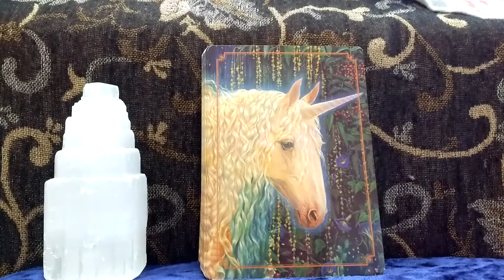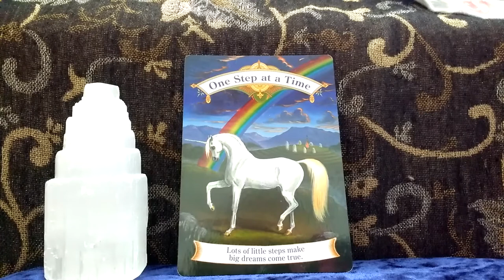Daily Oracle Card Reading 23rd April One step at a time ALL SIGNS unicorns Angels tarot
Daily Oracle Card Reading 23rd April